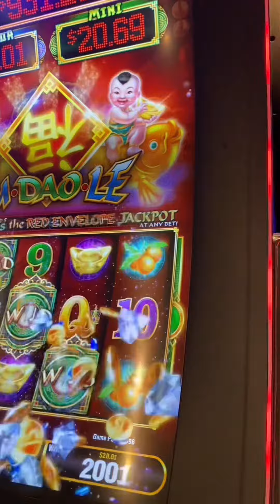Carnival Journey Slot machine Vlog with Tokyo Bunny YT